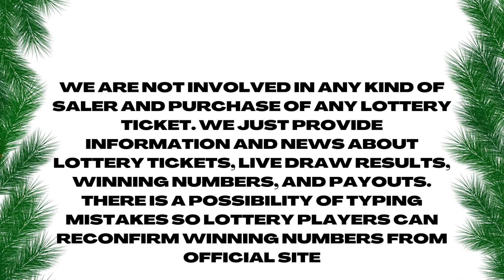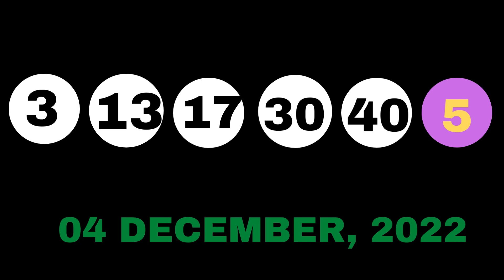New Jersey Evening Lottery Drawing Results - Pick 3 - Pick 4 - Cash 5 - Mega Millions - Powerball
Today December 04, 2022, Find here uploaded New Jersey Lottery Results, Top payouts, and winning numbers for today and past 30 days in this video. These New Jersey Lotteries are drawn at day, midday and evening timings.

Find in this post Pick 3 Midday, Pick 3 Evening, Pick 4 Midday, Pick 4 Evening, Pick 6, Jersey Cash 5, Powerball, Mega Millions and Cash4Life live drawing lottery results, jackpot prizes and winning numbers for today December 04, 2022, past 30 days.

1. NJ Pick 3 Midday Winning Numbers
2. NJ Pick 3 Evening Winning Numbers
3. NJ Pick 4 Midday Winning Numbers
4. NJ Pick 4 Evening Winning Numbers
5. NJ Pick 6 Winning Numbers
6. NJ Jersey Cash 5 Winning Numbers
7. NJ Powerball Winning Numbers
8. NJ Mega Millions Winning Numbers
9. NJ Cash4Life Winning Numbers